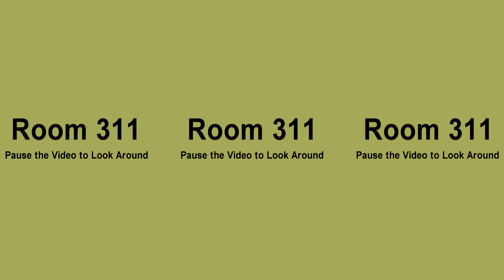ROOM 311 IN 360° / VR VIDEO VIEW - SABAI - SABAI @ SUKHUMVIT HOTEL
ROOM 311 IN 360° / VR VIDEO VIEW
*PAUSE TO LOOK AROUND*

The dark teak furnishings of this room emphasize its floral accents. Hand-stitched artwork creates a feeling of being in a place unlike any other. The modern hand-painted wallpaper in the bathroom further adds to this feeling of luxury. Guests staying here will never want to leave!

Sabai - Sabai @ Sukhumvit Hotel
984/22-27 Soi Pridi Banomyong 40, Sukhumvit 71 Rd., Prakanong, Wattana, Bangkok, 10110 Thailand

Shot with: RICOH THETA S